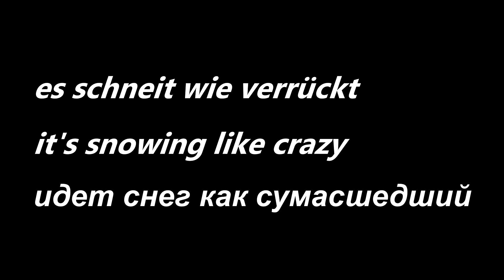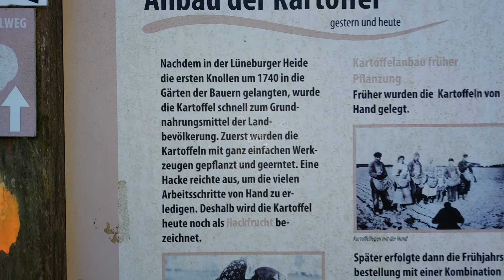Spaziergang mit mein Labrador - прогулка с моей чертягай